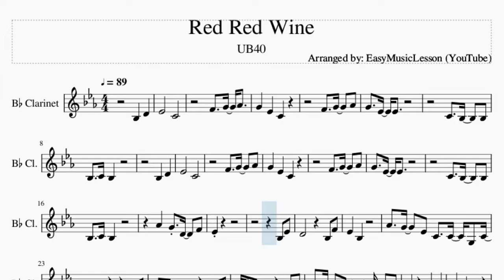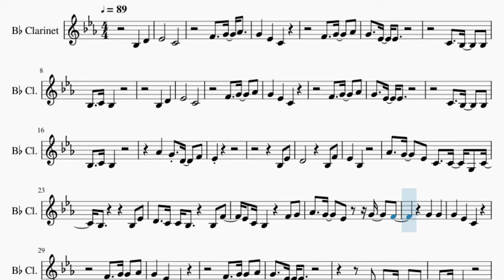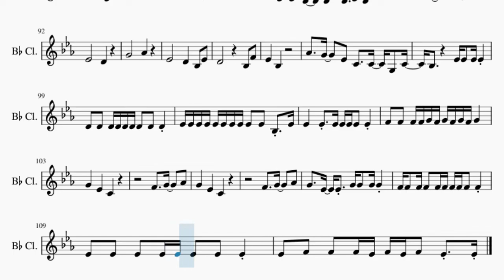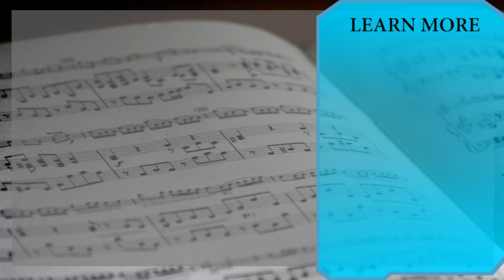Clarinet Sheet Music: How to play Red Red Wine by UB40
Here is a sheet music/tab video on the song Red Red Wine by UB40 on the clarinet. A clarinet sheet music arrangement which is transposed to notes that are easily played by clarinet, for the song Red Red Wine by UB40.

EasyMusicLesson teaches you to play the your favorite instrument, through well-arranged sheet music so that you too can learn how to play Red Red Wine by UB40 on the clarinet as fast as you can. A clarinet sheet music with backing tracks to help your play the song better.

Chords of Clarinet arrangement:
Ab Maj   Db Maj   Gb Maj   Eb Min   Ab Maj   Ab Maj   Ab Maj
Gb Maj   Ab Maj   Db Maj   Gb Maj   Eb Min   Ab Maj   Db Maj
Ab Maj   Ab Maj   Gb Maj   Ab Maj   Db Maj   Gb Maj   Eb Min
Ab Maj   Ab Maj   Ab Maj   Db Maj   Db Maj   Gb Maj   Gb Maj
Db Maj   Db Maj   Ab Maj   Ab Maj   Db Maj   Db Maj   Gb Maj
Gb Maj   Ab Maj   Ab Maj   Db Maj   Gb Maj   Eb Min   Ab Maj
Ab Maj   Ab Maj   Ab Maj   Gb Maj   Ab Maj   Db Maj   Gb Maj
Eb Min   Ab Maj   Db Maj   Gb Maj   Eb Min   Ab Maj   Ab Maj
Ab Maj   Db Maj   Db Maj   Gb Maj   Gb Maj   Db Maj   Db Maj
Ab Maj   Ab Maj   Db Maj   Db Maj   Gb Maj   Gb Maj   Ab Maj
Ab Maj   Db Maj   Gb Maj   Eb Min   Ab Maj   Db Maj   Gb Maj
Ab Maj   Gb Maj   Ab Maj   Db Maj   Db Maj   Gb Maj   Eb Min
Eb Min   Ab Maj   Db Maj   Gb Maj   Eb Min   Ab Maj   Db Maj
Gb Maj   Eb Min   Ab Maj   Ab Maj   Ab Maj   Gb Maj   Ab Maj
Db Maj   Gb Maj   Eb Min   Ab Maj   Ab Maj   Ab Maj   Db Maj
Db Maj   Gb Maj   Gb Maj   Db Maj   Db Maj   Ab Maj   Ab Maj
Db Maj   Db Maj   Gb Maj   Gb Maj   Ab Maj   Ab Maj   Db Maj
Db Maj   Gb Maj   Eb Min   Ab Maj   Ab Maj   Ab Maj   Gb Maj
Eb Min   Ab Maj   Ab Maj   Ab Maj   Db Maj   Db Maj   Gb Maj
Gb Maj   Db Maj   Db Maj   Ab Maj   Ab Maj   Db Maj   Db Maj
Gb Maj   Gb Maj   Ab Maj   Ab Maj   Db Maj   Gb Maj   Eb Min
Eb Min   Ab Maj   Ab Maj   Ab Maj   Gb Maj

Melody notes of Clarinet:
Bb3   D4   Eb4       C4
Bb3   D4
Eb4       C4
Ab4   G4 D4   F4
Eb4
Bb3 Eb4
D4         Bb3 F4
Eb4   Bb3
Ab4   G4   Eb4 C4   C4 G3 C4
Bb3         Bb3 Eb4
D4   C4 C4 Bb3     Bb3 F4
Eb4 C4 Bb3     F4 G4
Ab4   G4   Eb4   G4   F4
G4   G4
C4 C4   Bb3   Ab3
Bb3   C4 Bb3
Ab4   Ab4 G4 D4   F4
Eb4
Eb4       D4
G4       Ab4
Eb4       D4   Bb3 Eb4
D4         Bb3 F4
Eb4   Bb3
Bb3         Bb3 Eb4
G4   G4
Bb3   C4 Bb3
Ab4   Ab4 G4 Eb4 Eb4   F4
Eb4     G4 Ab4 G4 G4 Ab4 Ab4
G4 Ab4 G4 Ab4 F4 F4 F4 F4
F4 F4 F4 F4 G4 G4 G4 G4 Ab4 Ab4